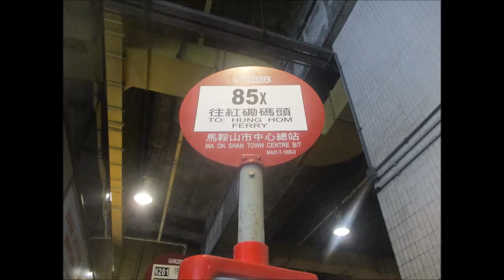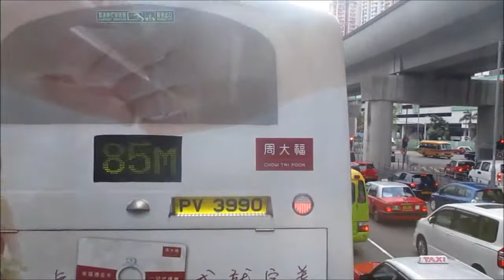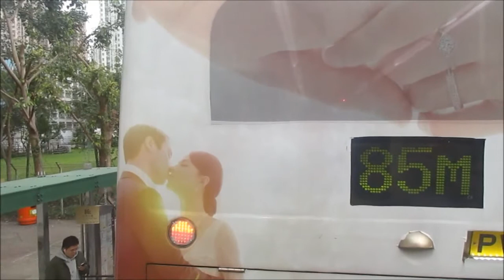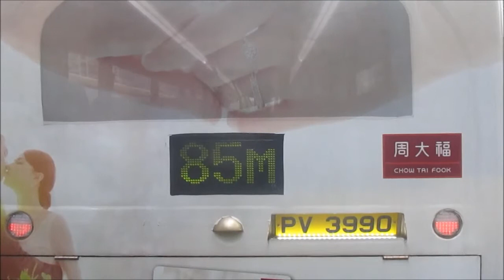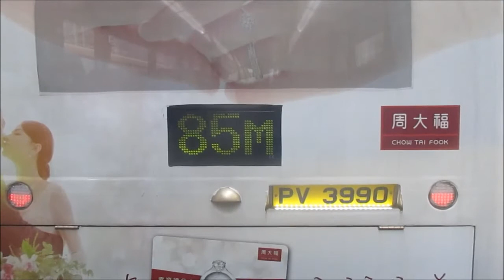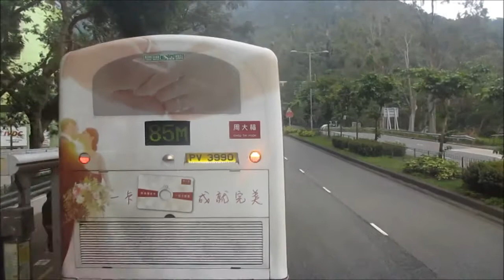KMB S 3ASV213 KF4824@85X 馬鞍山市中心 － 富安花園